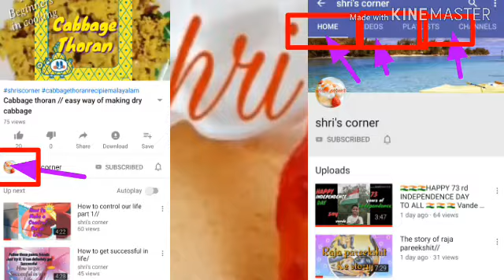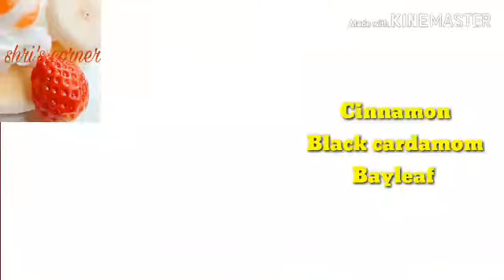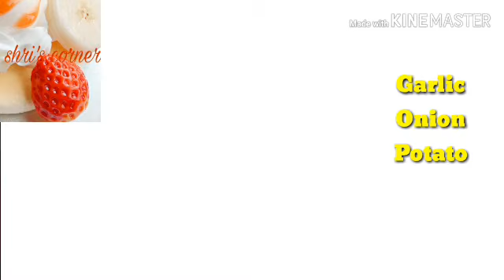Cabbage masala/north Indian dish/chappatti side dish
Cabbage masala

INGREDIENTS
Cabbage
Onion
Potato
Garlic

Spices
Black cardamom
Bayleaf
Cinnamon

Powdered Masalas

Coriander powder (2spoons)
Chilli powder(1spoon)
Turmeric powder (1/2spoon)
Garammasala(1/2spoon)
Salt
Oil

Wash and cut the cabbage, potato and onion. Remove skin of garlic.

Add oil in a pan. Put fennel seeds in it.
Then add spices,
After this add Gingergarlic paste,garlic
Onion, potato, cabbage one by one.

Add salt and Turmeric powder after closed for some time.
Then add the whole masala after closing it for sometimes.

If u want some loose gravy, add half glass hot water and dried it.

Enjoy the cabbage masala
With chappati.